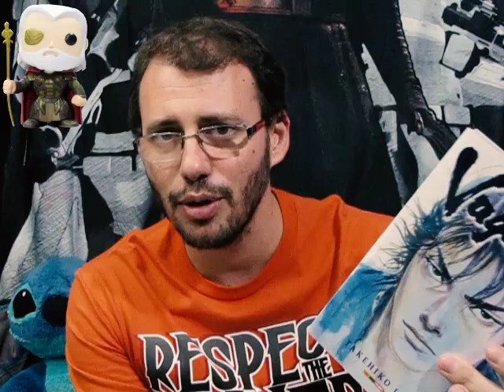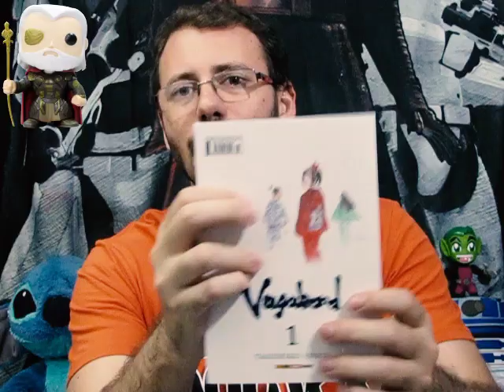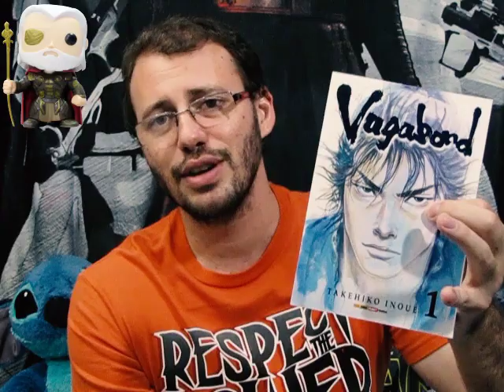CIB - Vagabond vol1 (Panini) - Review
Notas dos filmes (em barbas, rs):
0 - Lixo!
1- Muito ruim
1,5- Ruim
2- Fraco
2,5- Mediano
3- Bom
3,5- Muito bom
4- Excelente
4,5- Obra Prima
5- Odin (Perfeito)

Programas do canal:
-Barba e pipoca (BP) - Toda segunda com review de algum filme no cinema (quase sempre sem spoiler, rs);

-Barba e pipoca especial - Filmes que não estejam mais em cartaz ou filmes mais antigos. Sem periodicidade certa, mas deve ter um por mês, lançamento às quintas.

- Barba sangrenta - Reviews  de filmes de terror. Ao menos um por mês, lançamento às quintas.

-Crise nas infinitas barbas - Review de Hqs. Toda terça, mas pode rolar mais de um programa por semana.

-Guia para novos leitores - Dicas, curiosidades, e mais algumas orientações para quem está querendo começar a ler hqs, toda semana, sem dia certo.

- Barba R - Programa sem periodicidade ou temas pré definidos, aparece sempre que surge algo legal.

- Barba R Pick ups de HQs. - Toda semana entre sexta e domingo.

- Barbada Musical - Uma quinta por mês, trazendo um papo sobre algum tema do cenário musical nacional ou estrangeiro, podendo abordar assuntos sobre grandes bandas até bandas mais indies ou underground.

Três amigos, que adoram Filmes, Música, HQs e tudo relacionado a cultura Pop/Nerd, que debatem informalmente(não somos críticos de nada!) todos esses assuntos com um viés de humor. Buscam falar do que está no mainstream sem deixar de fora os representantes do cenário indie/cult e clássico.